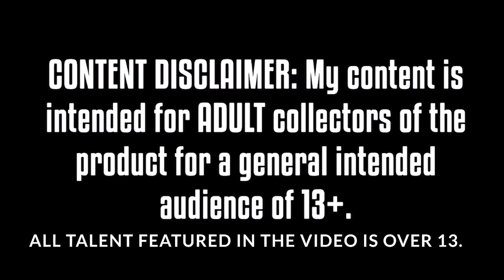MULTI'S SISTER SHIGURU NANAIRO! Beybalde X Episode 34 EPISODE REVIEW Multi-Colored Visitor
AMAZON STORE
TARGET - goo.gl/Ya285E

fuck shit this word is put to avoid being marked by COPPA as the content is for an older audience, 13+ content.competitors who use this product intended for an older audience, all talent featured in the video are adults.

AMAZON STORE
TARGET - goo.gl/Ya285E